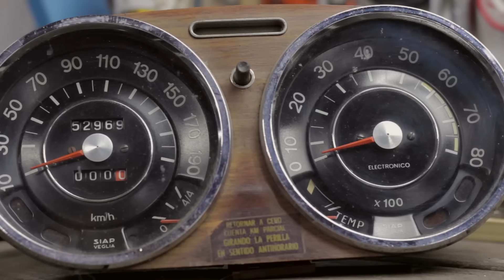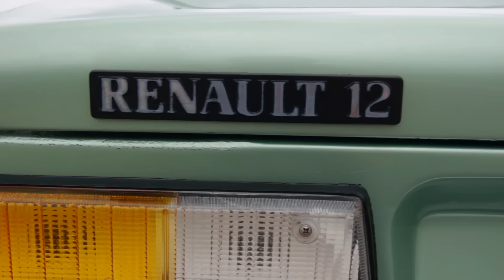"Renault 12 TL" - RAWSHIFTERS ►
Estén atentos a los nuevos videos, donde van a encontrar autos únicos.